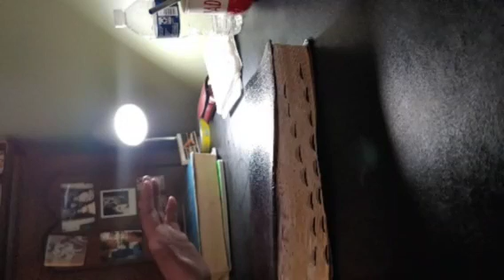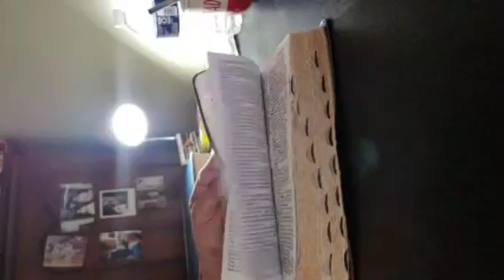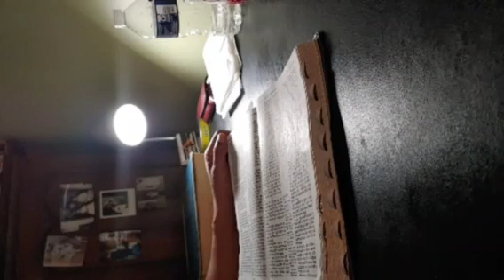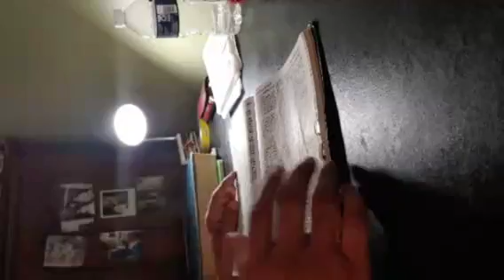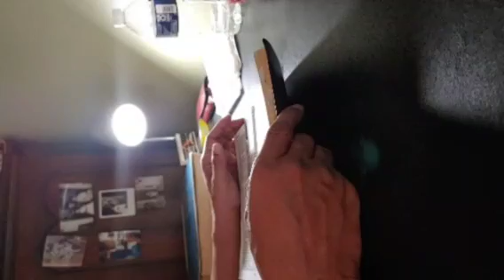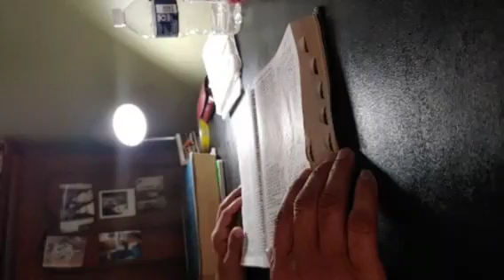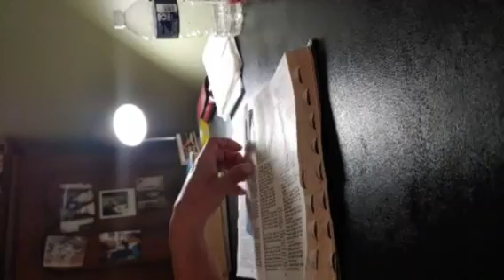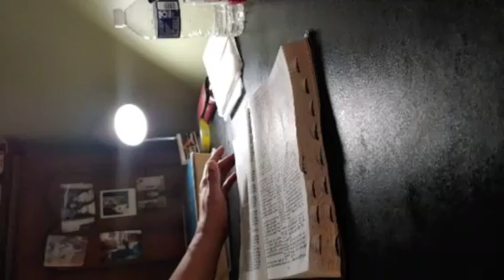Isaiah 7: Tearing It Down, To Build it Back Up pt2